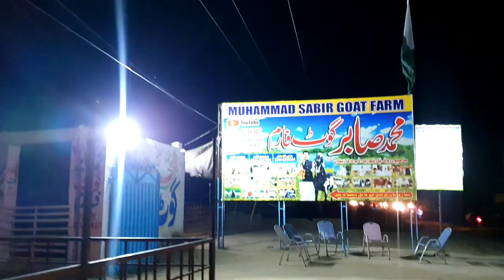Khubsurat janwar Har nasl Ke janwar Jis Tarah Ke chahie use Tarah Ke mil jaenge janwar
Khubsurat janwar